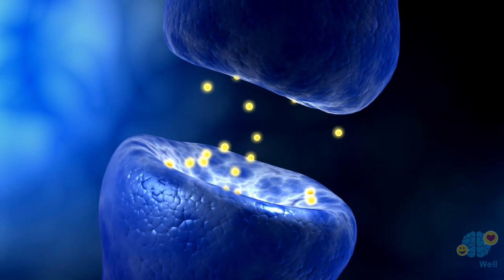The Impacts of Childhood Trauma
Stress or microtraumas can disrupt the construction of the brain in infancy and childhood... and those effects can live on in us today.

This is an excerpt from the Being Well Podcast. Check out the full episode with Dr. Bruce Perry